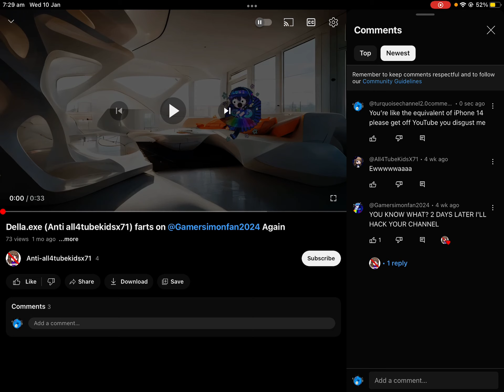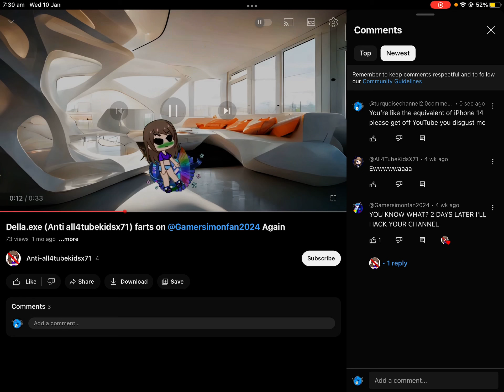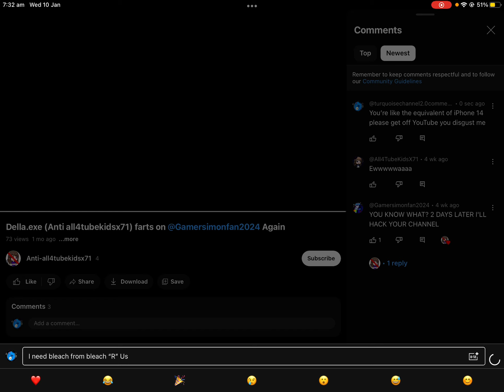Reacting to @Hater-of-all4tubekidsx71 without her permission￼ 😈 Bleach”R”us